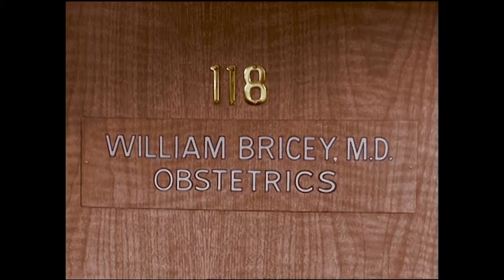Larry Tells Darrin The News | Bewitched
Larry can't contain his excitement when he finds Samantha and Louise at the obstetrician, and he tells Darrin immediately.

Bewitched, Season 1 Episode 12,"And Something Makes Three": When a nervous Louise Tate has Samantha go with her to the doctor, Larry overhears them and thinks that Darrin is going to be a father.

Available on Prime Video

ABOUT BEWITCHED: United by love, Darrin and Samantha Stephens (Dick Sargent and Elizabeth Montgomery) may look like a classic American couple, but they have a secret that distinguishes them from their suburban neighbors – ad executive Darrin (Dick Sargent) is a mortal, but Samantha (Elizabeth Montgomery) is a beautiful witch.